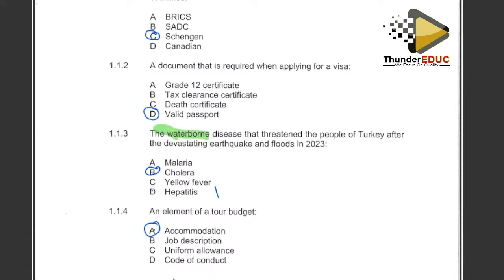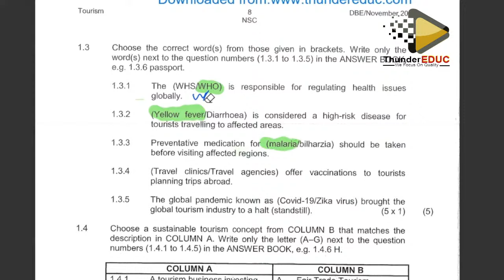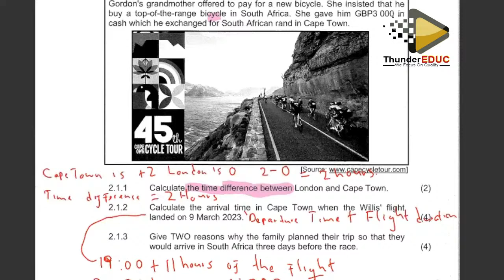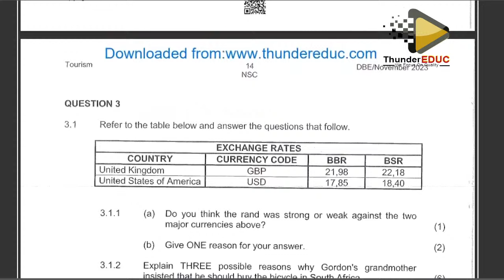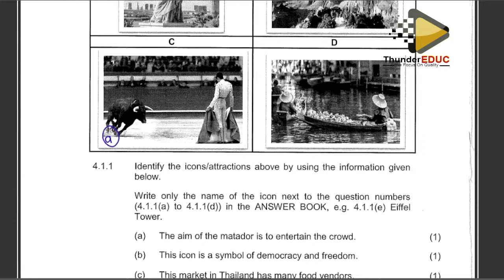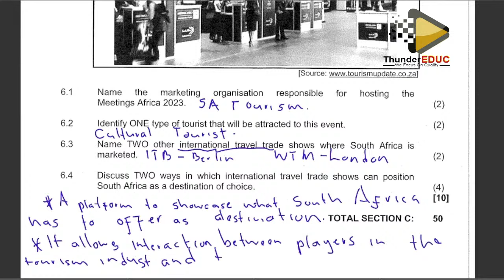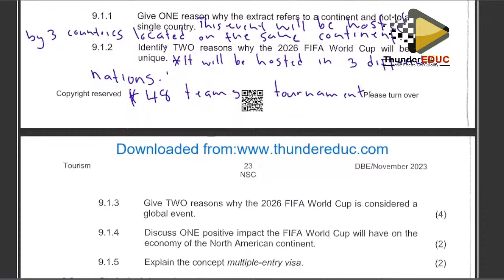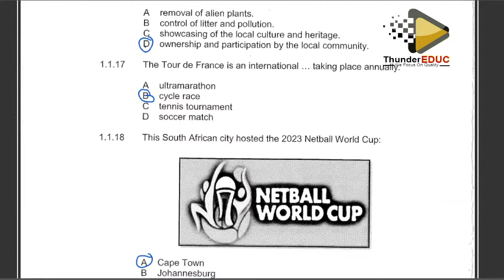Copy of MEMO 2023 TOURISM GRADE 12 NOVEMBER FINAL EXAM 2023 FINAL EXAMS [THUNDEREDUC]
MEMO 2023 TOURISM GRADE 12  NOVEMBER  FINAL EXAM  2023   FINAL EXAMS [THUNDEREDUC]